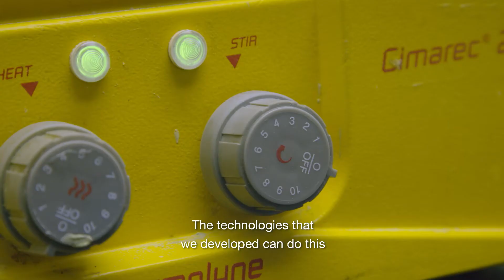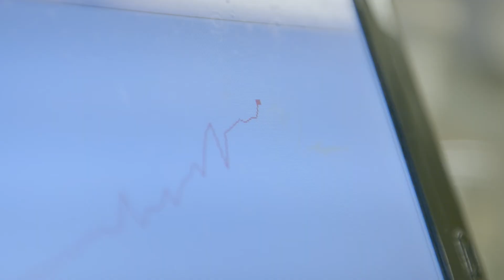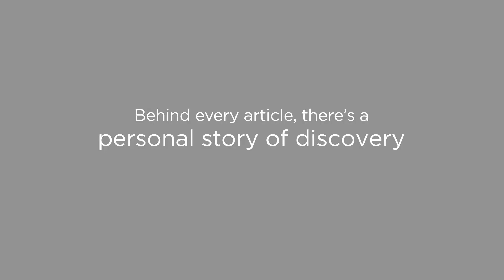Staff Sheehan’s Personal Story of Discovery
These days, Dr. Staff Sheehan spends more time on the road than in the lab. But his innovations in solar energy as president of Catalytic Innovations, and chief technology officer of The Air Company, just might help save the planet.